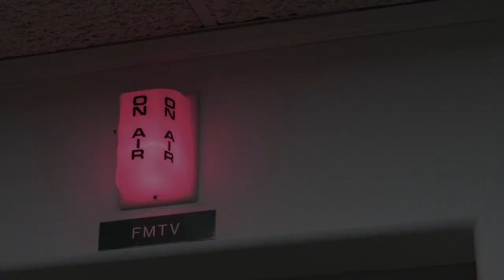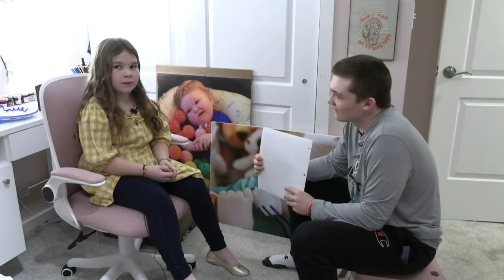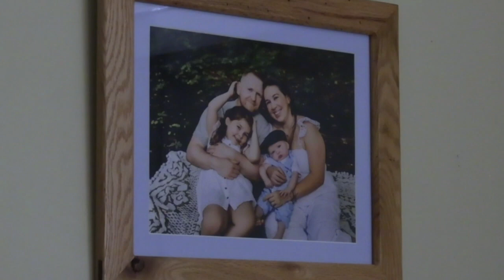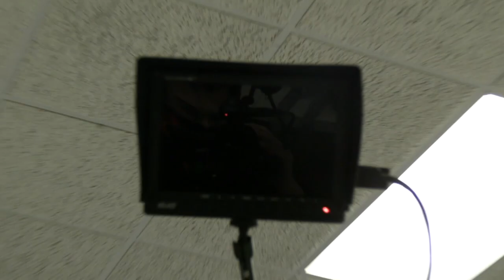FMnews for Monday, March 6, 2023